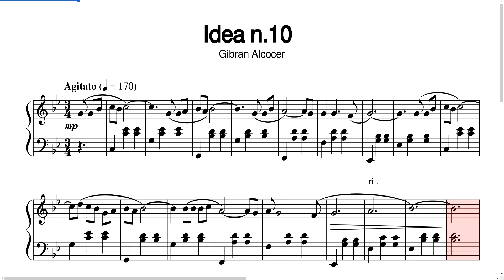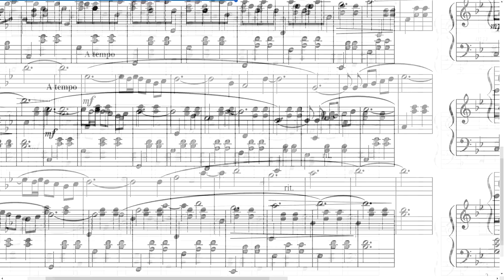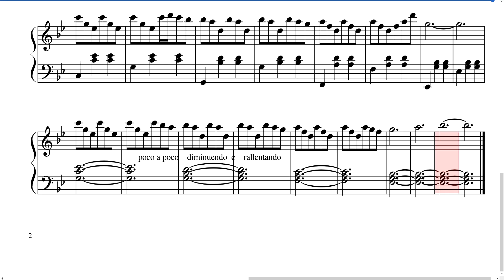Gibran Alcocer - Idea 10 | Easy Piano Tutorial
Gibran Alcocer - Idea 10 | Piano Cover | Easy  Piano Tutorial